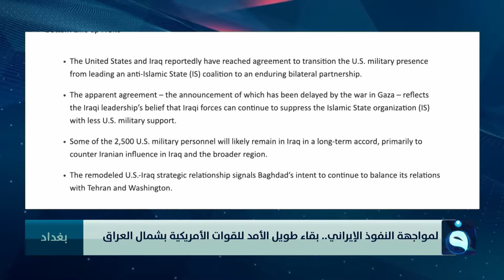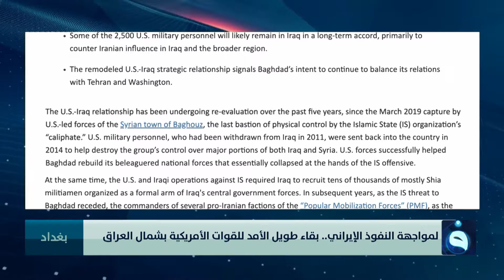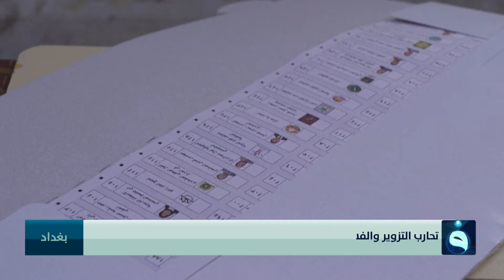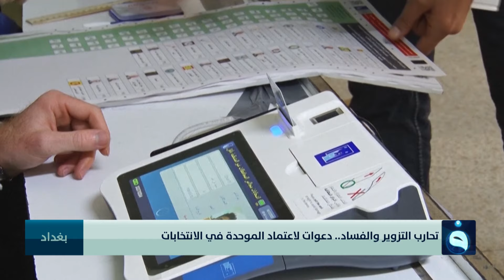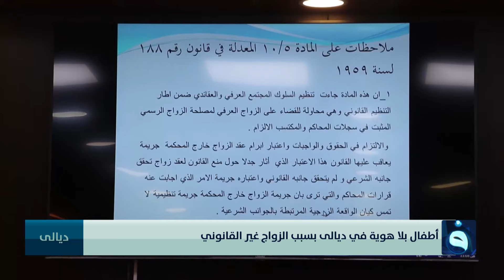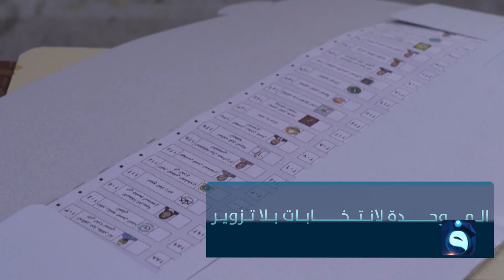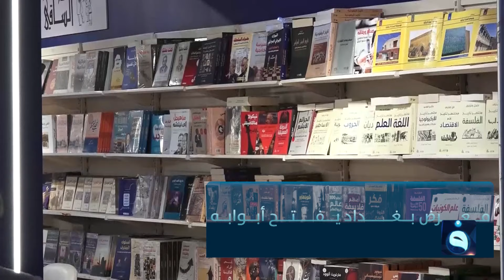أربيل ضمان لعراق متوازن | نشرة أخبار الحصاد من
- أربيل ضمان لعراق متوازن
- الموحدة لانتخابات بلا تزوير
- بغداد تغفو على الد.م
قناة الفلوجة - الأخبار
تردد قناة الفلوجة على النايلسات:
11555V  SD